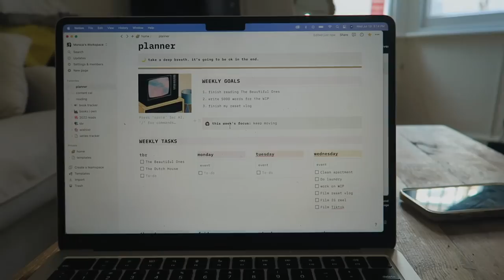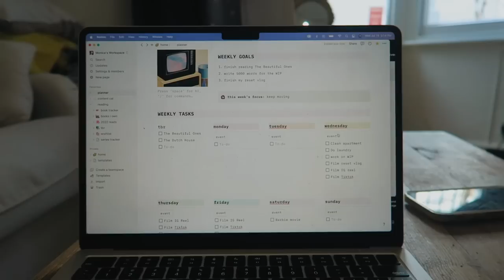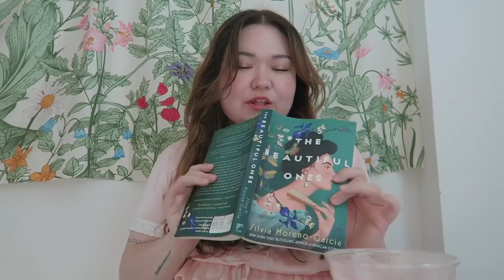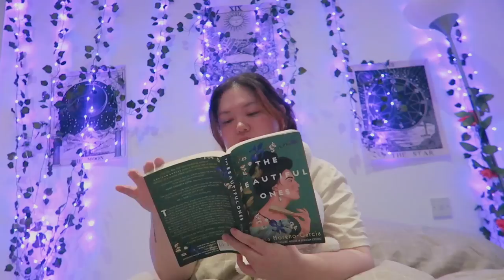cozy RESET vlog ✩ clean with me, organize my life in notion, & dealing with anxiety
hello lovelies! i felt like i needed a little reset day, so join me as i work to get my life together after a few weeks of chaos.

♡ links to things mentioned / worn (aff links)
- my favorite jeans (available in various styles & colors)